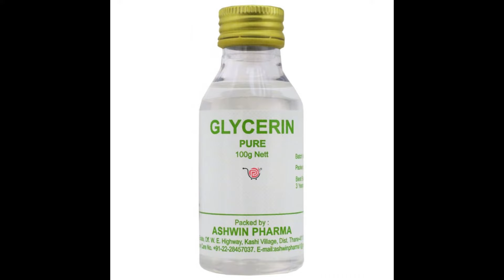amazing benefits of glycerin for your skin/ glycerin වල වාසි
තාමත් මගේ චැනල් එකට ඔයා අලුත් නම්.
ඒ වගේම ලඟම තියෙන් bell 🛎 icon එක
Press කරන්න අමතක කරන්න එපා... එතකොට මම වීඩියෝ එකක් දාපු ගමන් ඔයාට ඇවිත් වීඩියෝ එක බලන්න පුලුවන්.

Glycerin කියන්නේ humectant එකක්...
ඉතින් හොඳට මතක තියා ගන්න ඕනි කාරණය තමා glycerin කිසිම වෙලාවක මූණට direct apply කරන්න එපා...